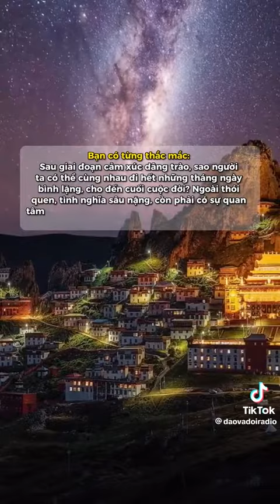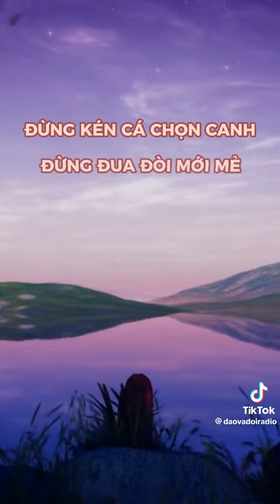TRONG BIỂN NGƯỜI MÊNH MÔNG VÔ TẬN... ST by duchuytv Nguồn Tiktok daovadoiradio